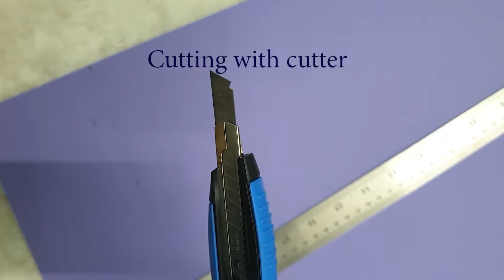Heart pop up card tutorial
Easy heart pop up card tutorial. Step by step handmade pop-up greeting card ideas. How to make a heart pop up card easy